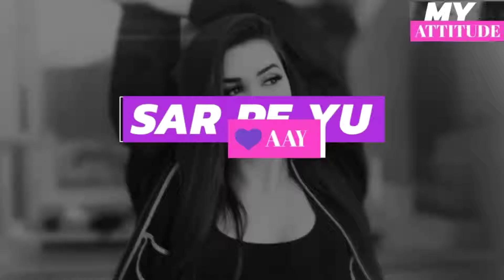Kambakt isqk art by tinku Ansari 🎤🎤🎶🎶